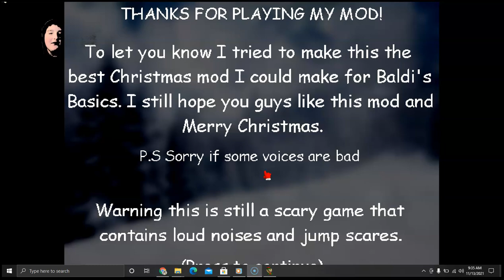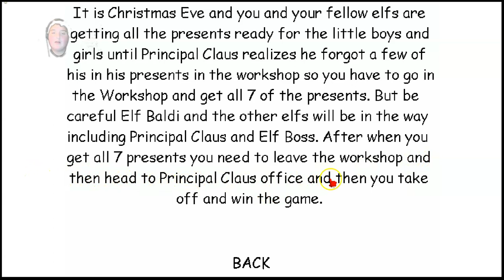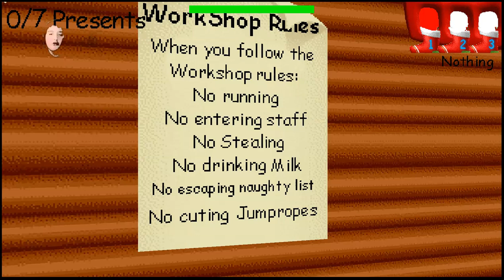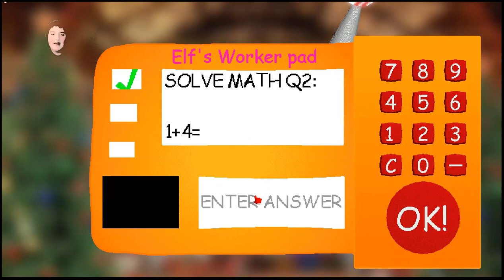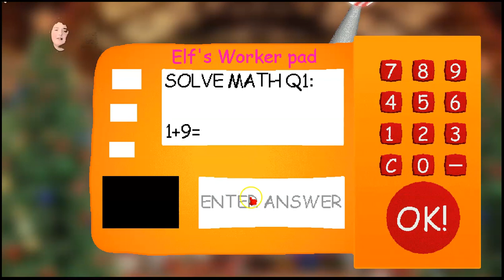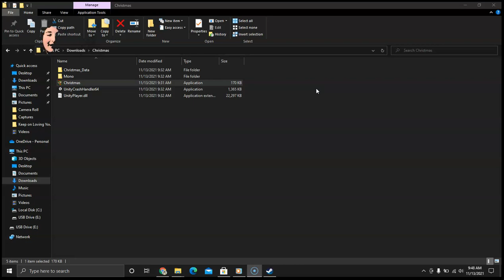Baldi Invited Me To His Christmas Workshop!!!!!/ Baldis basics